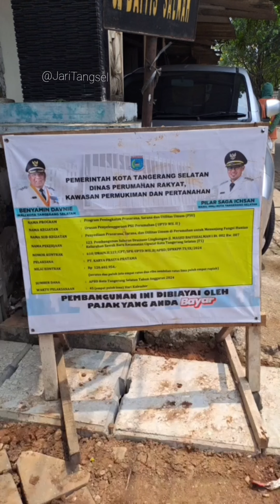Menyoroti beton U ditch dan Metode Pekerjaan Saluran Drainase Lingkungan Ciputat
29 September 2024- Pekerjaan proyek  Pembangunan Saluran Drainase Lingkungan Jl. MASJID BAITISSALMAH 1 Rt. 002 Rw. 007 NAMA PEKERJAAN Kelurahan Sawah Baru Kecamatan Ciputat Kota Tangerang Selatan (F1) terkesan asal-asalan dan abainya pengawasan dinas.

Seorang warga yang enggan menyebutkan namanya menyesalkan  pelaksanaan proyek saluran drainase di lingkungan tersebut.

Dengan pelaksana PT. KARYA PRASYA PRATAMA senilai Rp. 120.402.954,- anggaran Tahun 2024. Nomor kontrak 610/DRAIN.I1.123/CPT/SPK-UPTD.WIL.I1/APBD/DPRKPP.TS/IX/2024 waktu pelaksana 45 hari kalender.

Informasi dan data lapangan atas dugaan proyek asal - asalan tersebut  disoroti praktisi LSM Komaki, dan akan berkoordinasi serta melakukan desakan gelar ulang dari nol kegiatan tersebut meski saat ini baru empat hari berlangsung.